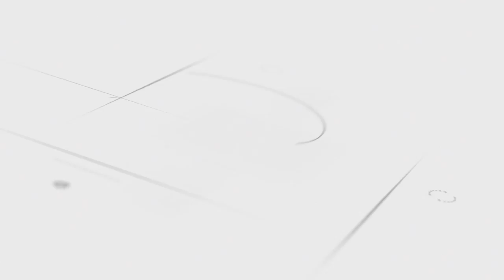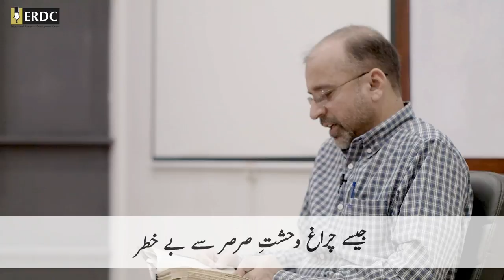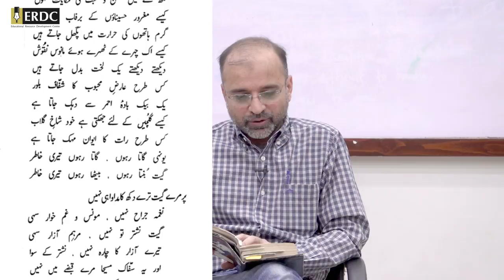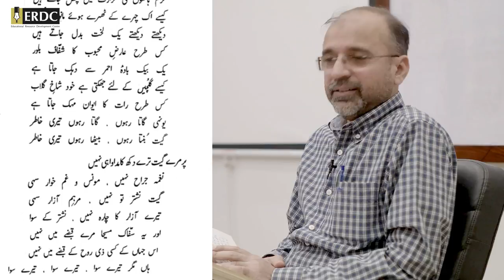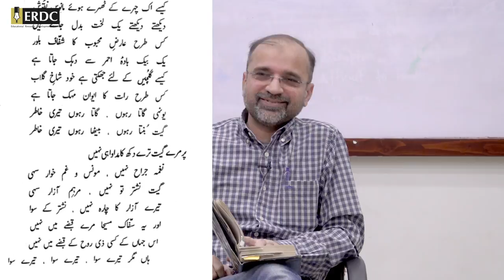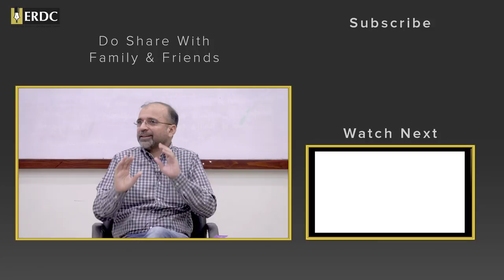فیض احمد فیض صاحب اور ان کی شاعری | Faiz Ahmad Faiz & His Poetry | Salman Asif Siddiqui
Faiz Ahmad Faiz was a notable poet of the twentieth century. His work in the Urdu language was highly appreciated in Pakistan and abroad.
In this talk, Salman Asif Siddiqui discussed the poetry of Faiz and it's significance, back then and today. Watch this video to learn about the important lessons hidden in his powerful works.